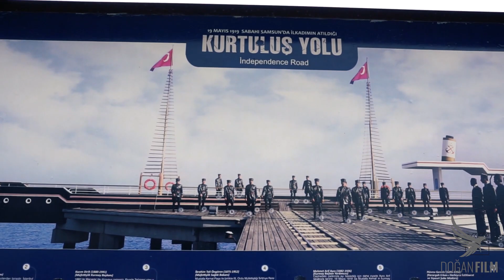19 Mayıs'ın 101'nci yılı kutlu olsun!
Mustafa Kemal Paşa'nın 101 yıl önce Samsun'a çıkarak Türkiye Cumhuriyeti'nin temellerini attığı 19 Mayıs kutlu olsun.